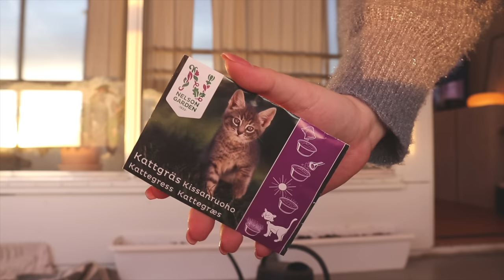VISAR ALLT JAG SHOPPAT ┊ ┊DAGLIG VLOGG 37